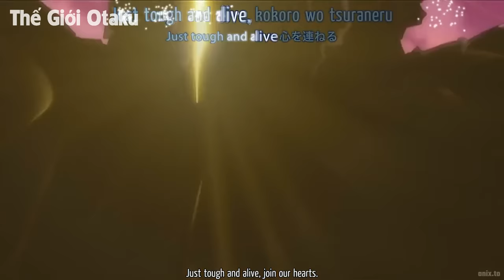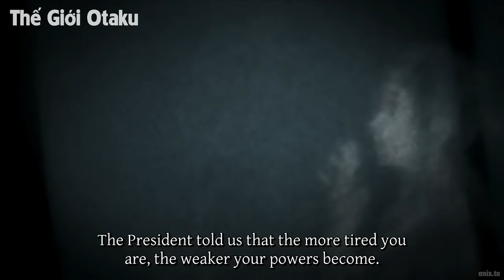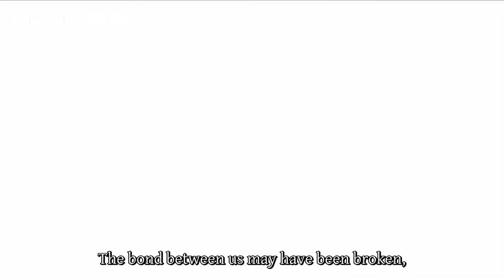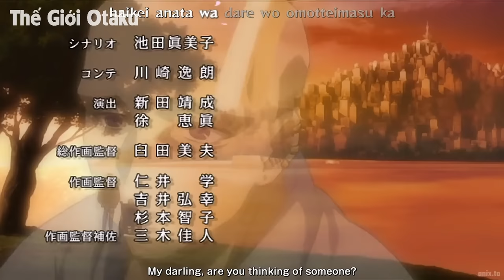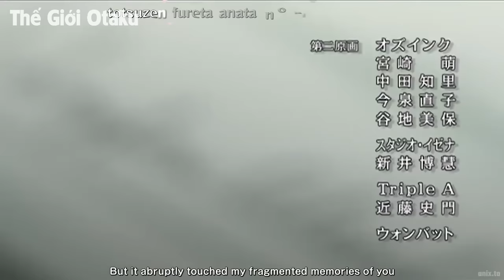ALL IN ONE | Vừa Nhập Học Giả Ngu Giấu Nghề Lại Là Kiếm Thánh Bá Vl | Tóm Tắt Anime | Review Anime